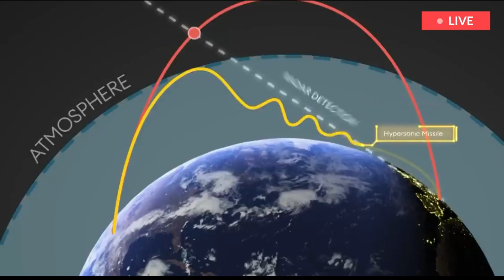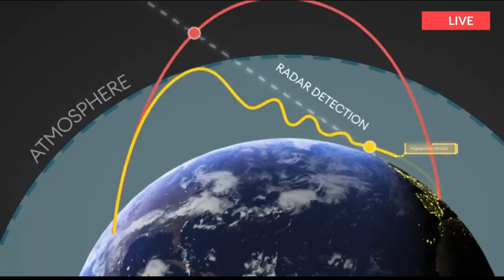US FAILED AGAIN! Third Test Of The Air Force's Hypersonic Weapon Has Failed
Third Test Of The Air Force's Hypersonic Weapon Has Failed.
The U.S. Air Force has failed for a third time to conduct a successful test of the rocket booster on a prototype AGM-183A Air-Launched Rapid Response Weapon hypersonic missile, or ARRW. This can only add to the palatable frustration within the service, as well as elsewhere in the U.S. military and in Congress, about the progress, or lack thereof, in the testing of various new hypersonic weapons.
The Air Force Life Cycle Management Command's Armament Directorate confirmed to The War Zone today that another attempted ARRW flight test had failed on Dec. 15, 2021. The Air Force says that it has not yet determined the cause of the issue that led to the test being aborted. The prototype missile never left the wing of the B-52H bomber carrying it.
"On 15 Dec. 2021, the Department of the Air Force attempted a booster test flight of the AGM-183A Air-Launched Rapid Response Weapon (ARRW) from a B-52 Stratofortress," Air Force Brig. Gen. Heath Collins, the service's Program Executive Officer for Weapons, told The War Zone in a statement. "The launch sequence was aborted before release with an unknown issue. The missile will return to the factory and analysis of the telemetry and onboard data will begin immediately. The program will seek to resume flight test as quickly as possible."
This comes some five months after the second attempt to conduct this flight test of the ARRW's rocket booster. The Air Force deemed that test in July to have been a partial success, even though the rocket did not ignite as intended, because the prototype weapon separated safely from the B-52H bomber that it had been loaded onto and provided an opportunity to evaluate other aspects of the launch procedure.